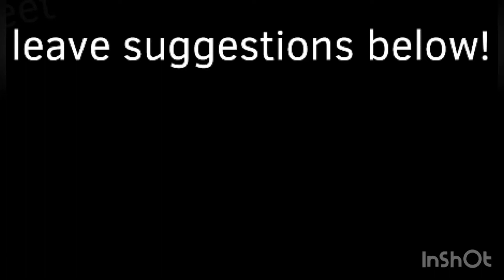I’m out of ideas!!